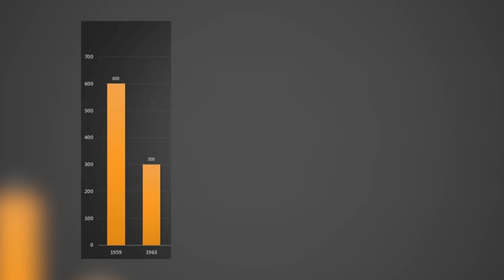Why There Are No Rats in Alberta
The world freaked out last week over the fact that Alberta has a total of 0 rats! This week I found out exactly why & how that happened.

Government of Alberta document about why there are no rats